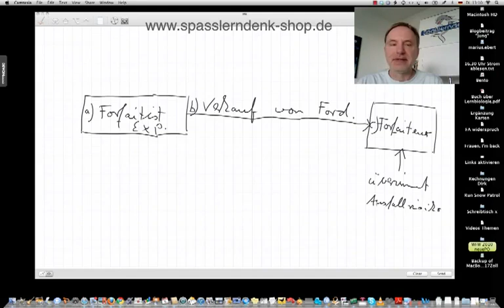Forfaitierung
Beispiele:
• Betriebswirt
• Technischer Betriebswirt
• Technischer Fachwirt
• Industriefachwirt
• Wirtschaftsfachwirt
• Handelsfachwirt
• Personalfachkaufmann
• Industriemeister
• Küchenmeister
• Restaurantmeister
• Hotelmeister
• Abwassermeister
• Wassermeister